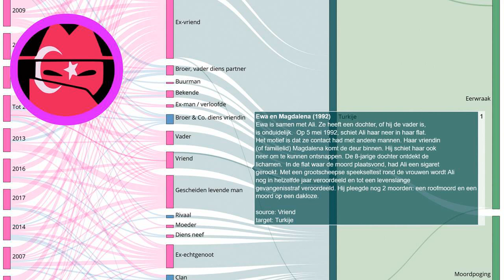Eerwraak verhaal: Ewa en Magdalena (1992)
Elke dag een nieuw verhaal over eerwraak. Bron Ewa is samen met Ali. Ze heeft een dochter, of hij de vader is, is onduidelijk. Op 5 mei 1992, schiet Ali haar neer in haar flat. Het motief is dat ze contact had met andere mannen. Haar vriendin (of familielid) Magdalena komt de deur binnen. Hij schiet haar ook neer om te kunnen ontsnappen. De 8-jarige dochter ontdekt de lichamen. In de flat waar de moord plaatsvond, had Ali een sigaret gerookt. Met een grootscheepse speekseltest rond de vrouwen wordt Ali nog in hetzelfde jaar veroordeeld en tot een levenslange gevangenisstraf veroordeeld. Hij pleegde nog 2 moorden: een roofmoord en een moord op een dakloze.
Onze onderzoeken:
Indiase deelstaat voert nieuwe regels in om eerwraak te voorkomen:
Vermiste Sawsan Mhamdi uit Reuver dood aangetroffen in Duitsland: echtgenoot gearresteerd:
Shella werd voor de ogen van haar kinderen afgeslacht door haar ex-vriend:
EN: @HonourKilling
DE: @Ehrenmord
FR: @CrimedHonneur
NL: @OnderzoekEerwraak